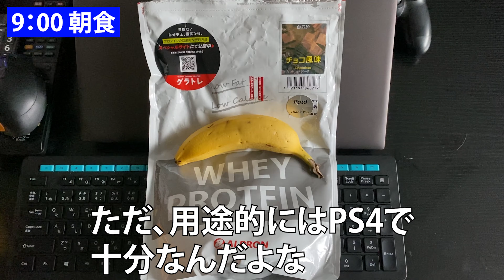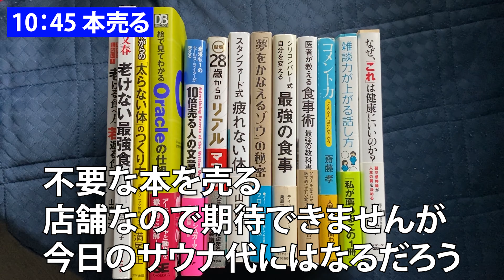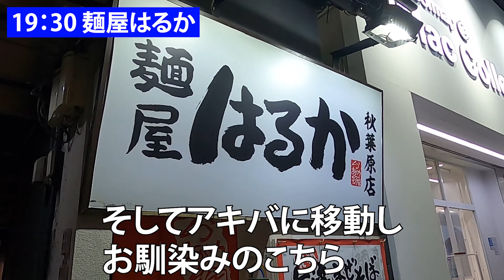【休日ルーティン】アートとスタイリッシュサウナでととのう、27歳一人暮らし男の休日の過ごし方【改良湯】【vlog】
【改良湯】

【お知らせ】
主にサウナに関わる情報を発信しています。まだ記事は少ないですが、これからどんどん執筆してきます！ぜひ見に来てください！

名前：キイロマッキー（本名ではない）
出身：秋田県
年齢：27歳
仕事：SE、前職は介護職
趣味：筋トレ、温泉、サウナ、動画編集、モンスト